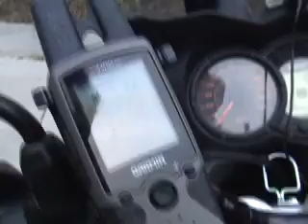DL650 vstrom dual sport christening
Like the title says -- A video ride report from Austin, TX to Bracketville, Tx. First time offroad and first time doing a water crossing.